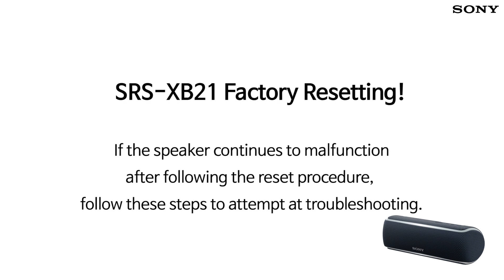SRS-XB21 | Hard Reset or Factory Reset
If your speaker malfunctions, this video shows you how to RESET your speakers. If that doesn't resolve the issue, the second method is to perform FACTORY RESET on your speakers.